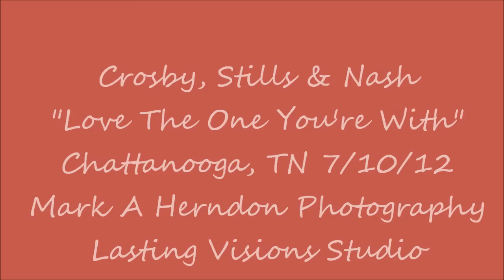Crosby,Stills & Nash " Love the One " Chattanooga Live Music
Crosby, Stills & Nash "Love The One You're With" Chattanooga Live Music
Mark A Herndon Photography - Chattanooga Live Music / Lasting Visions Studio
July 10, 2012 CS&N